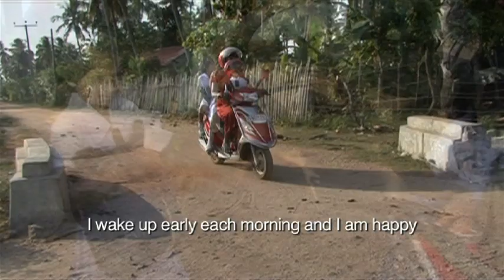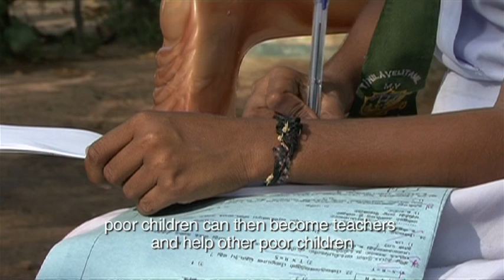In Sri Lanka, child-friendly schools transform communities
UNICEF reports on child-friendly schools in Sri Lanka.